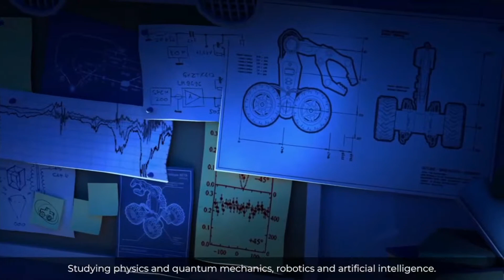amazing puzzle game with a touching story what a cute game time loader gameplay #1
what a cute puzzle game!!